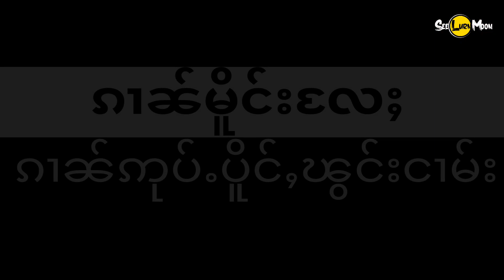ၶေႃႈႁဵၼ်းႁူႉၵၢၼ်မိူင်း (ၵၢၼ်မိူင်းလႄႈၵၢၼ်ဢုပ်ႉပိူင်ႇၽွင်းငၢမ်း) တွၼ်ႈၵၢၼ်-1